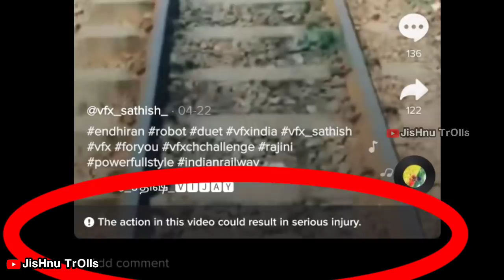VFX പോലും കണ്ണു തള്ളിപോയി😂😂|Tiktok VFX Troll|VFX Durandham Troll|VFX comedyTroll|Jishnu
VFX പോലും കണ്ണു തള്ളിപോയി😂😂|Tiktok VFX Troll|VFX Durandham Troll|Tiktok Troll|VFX comedy|Jishnu